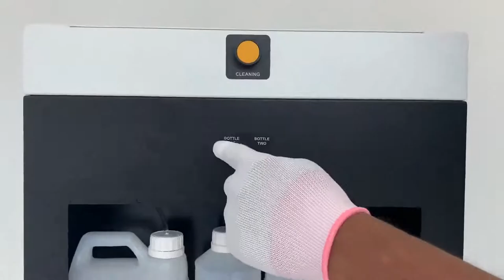PPS Innovations PRE-T – машинка для праймування футболок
PPS Innovations PRE-T  – це відповідь на питання "Як однаково добре праймувати кожну футболку?". Процес праймування виробів зазвичай має на увазі під собою ручний HVLP-фарбопульт і напрацьовану техніку нанесення. Це означає, що вам буде складно навчити цьому нових співробітників або просити допомоги у колег по цеху. Новий PRE-T від PPS Innovations дає змогу будь-якій людині з легкістю пропраймувати виріб. Просто відрегулюйте необхідну кількість нанесення праймера, покладіть футболку і натисніть кнопку. Це все. Почніть праймувати швидше, якісніше і точніше за допомогою автоматичної машини для праймування PRE-T.

Офійційний дистриб'ютор DTG DIGITAL в Україні компанія ПРОКОМПАКТ.